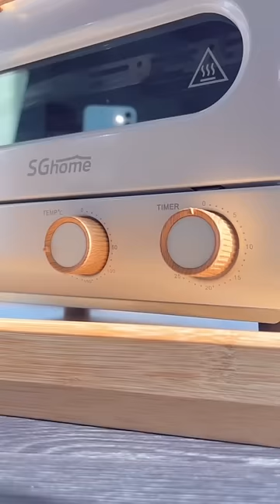แน่นๆเล้ย